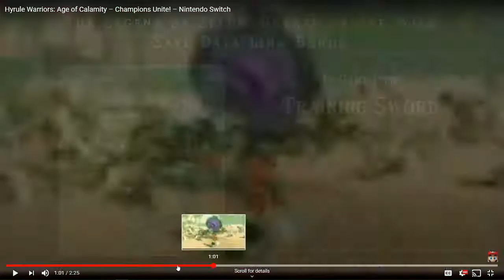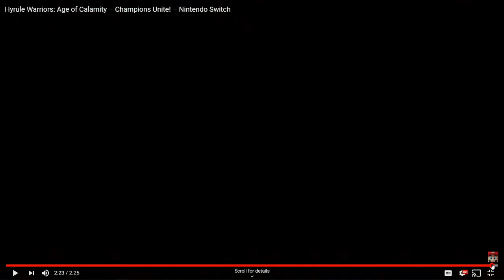Reacting the Hyrule Warriors: Age of Calmity, Champions Unite Trailer